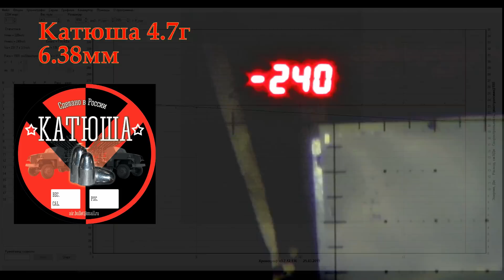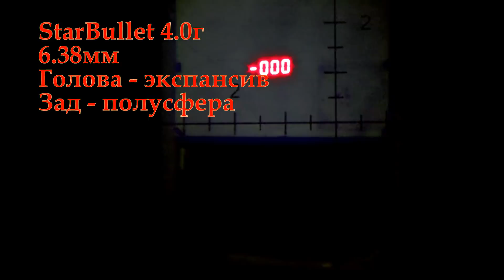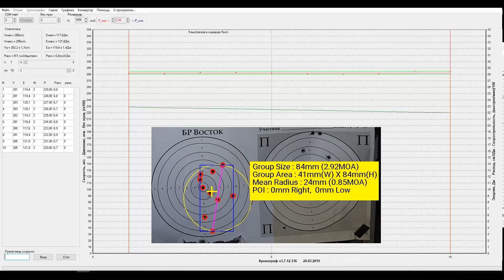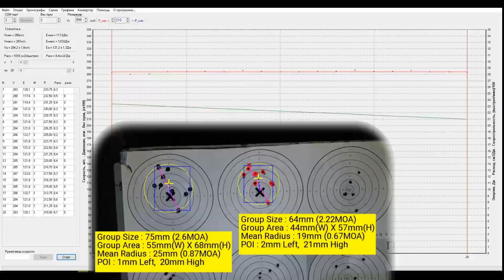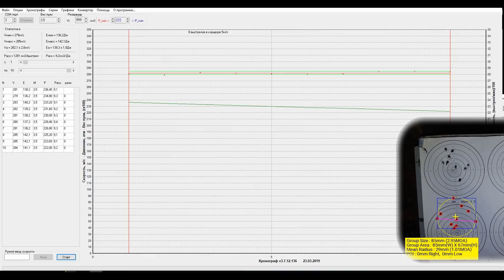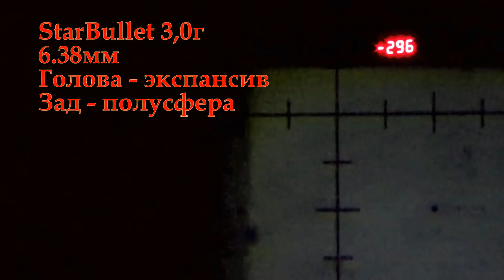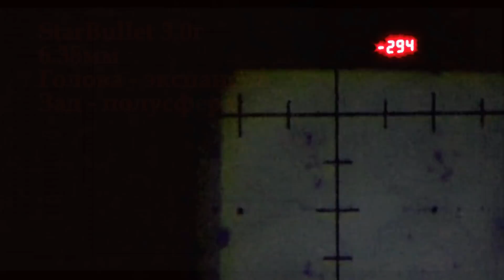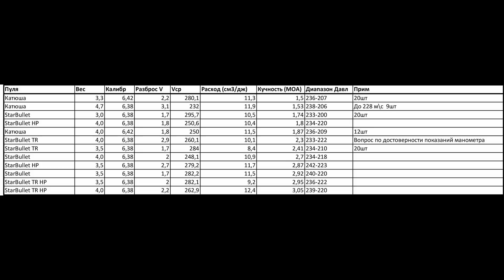Проект ЕГЕРЬ 300 6,35мм: вдумчивый отстрел 13 видов полнотелых пуль.